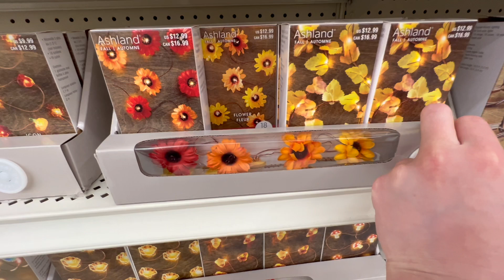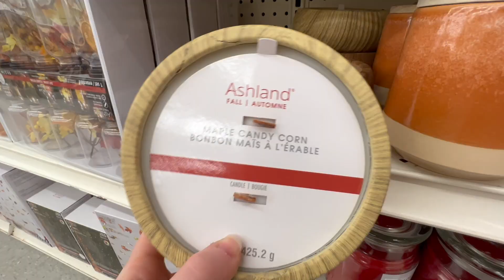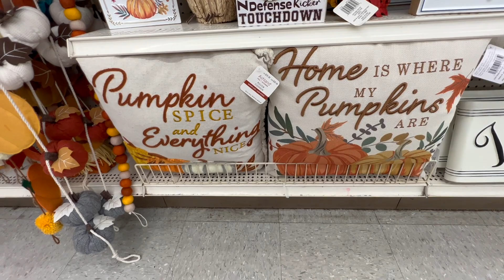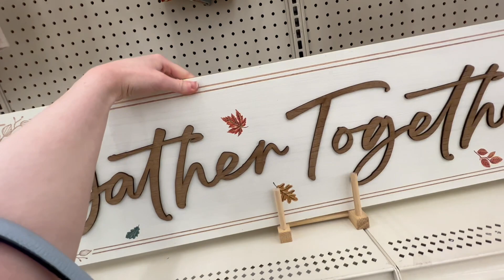MICHAELS Fall Decor Shop With Me 2023! Fall Decor, Candles, Wreaths, and Garland Michaels Fall 2023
Hey y'all! Today we are continuing my fall decor shopping series and making a stop at Michaels! They had out from fall decor, candles, wreaths and garland! I hope y'all enjoy seeing this look at what Michaels has for fall of 2023!

I hope everyone enjoyed today's video, I would love for you to join my YouTube family by hitting that subscription button! Love you all and I hope you have a great week!

Lavender Mrs Meyers Multi Surface Spray
Lavender Mrs Meyers Multi Surface Concentrate
Lavender Mrs Meyers Dish Soap
Lavender Mrs Meyers Liquid Hand Soap "3 Pack"
Lavender Mrs Meyers Hand Lotion
Steam Mop
Extra Steam Mop Pads
Carpet Cleaner
Bed Sheets
Clothing Hangers

Social Media!

Microphone "Used for filming and voiceovers"
Handheld Tripod